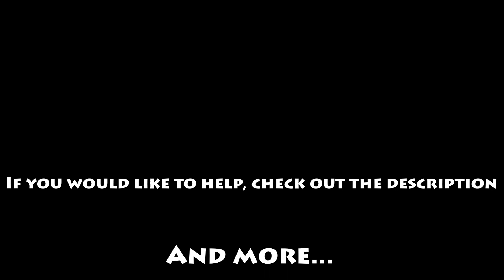Warped Reality - Teaser Trailer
Hey!

Warped Reality is an object show where some teens go on a trip to a summer camp where 14 are selected for a competition. Unfortunately, not everything goes according to plan and a mystery begins to unravel.

Blurain: @IAmBlurain

Retro-Rust Illustrations: @LocalGothicArtist

If you wish to help, join this server below! The links below also are good if you want to help us, though they are connected to Infinity Shift, which you can learn about as well if you want! You can also apply for positions on Infinity Shift, or Warped Reality, or both!